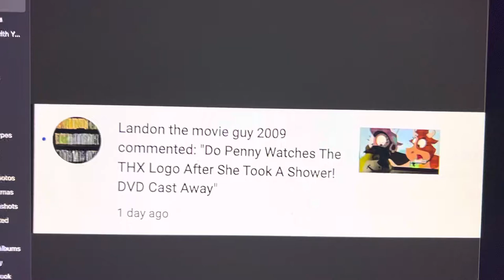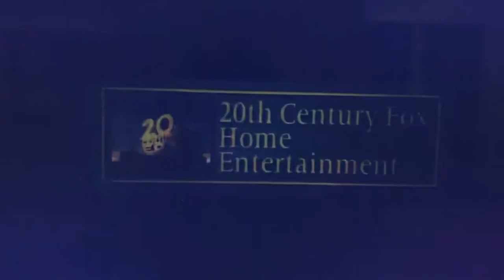Penny Watches the THX Logo (Cast Away Version)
Requested by Landon the movie guy 2009. After taking a shower, Penny is going to watch the 2001 DVD of Cast Away, but instead, she watched the THX logo.